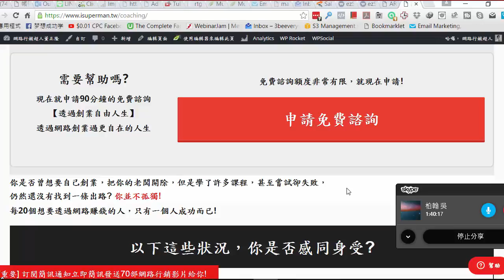柏翰_為什麼報名一對一網路創業輔導方案_ (CabLuDp1yck)